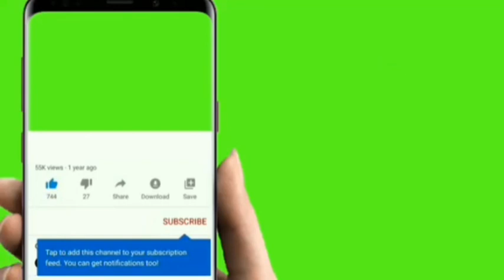4️⃣8️⃣merci pour votre soutien au Niger